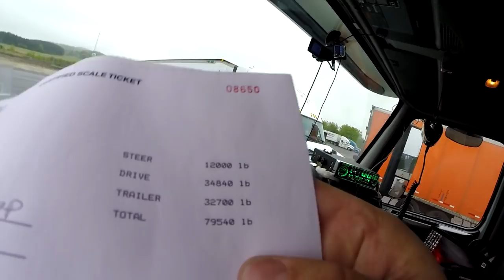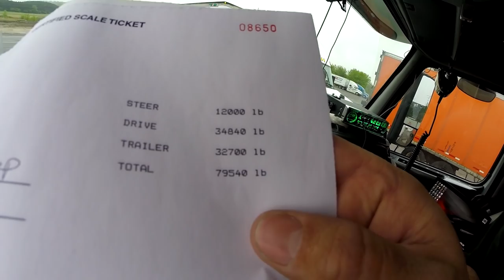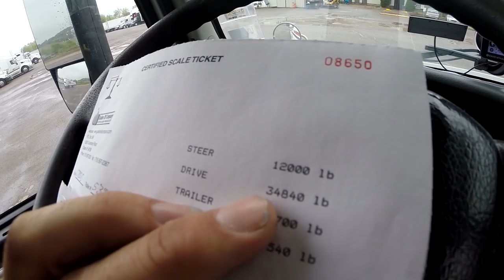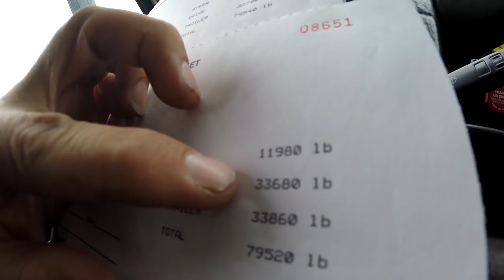Trucker Rudi 05/15/15 Truck Stop Parking FAIL! Walmart truck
Truck Stop Parking FAIL! Walmart truck

Ron
Trucker by Design